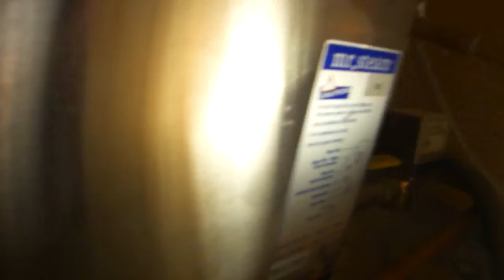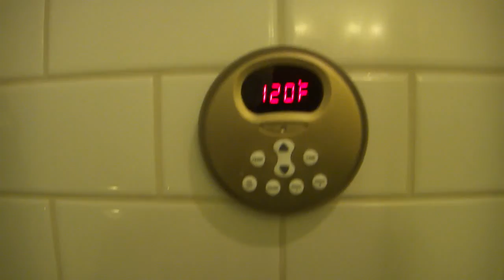Mr Steam Plumbing Path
This gives you an idea of what route to run your plumbing.